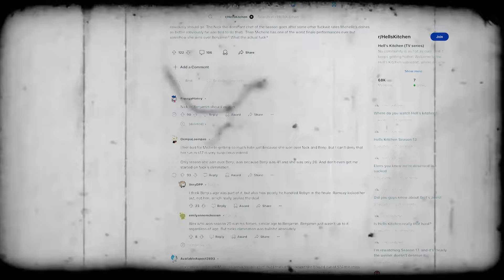Where Is The Most 'Controversial' Chef From Hell’s Kitchen TODAY?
Hell's Kitchen has had some pretty interesting winners on the show over the years. Today we will be taking a look at Where Is The Most 'Controversial' Chef From Hell’s Kitchen TODAY!

In these videos I like to cover a lot of Hell's Kitchen, MasterChef, Kitchen Nightmares, Hotel Hell, Bar Rescue and Gordon Ramsay topics such as Gordon Ramsay absolutely hating the food on Hell's Kitchen, MasterChef most disgusting dishes ever served, MasterChef most disgusting dishes and many other videos about MasterChef, Hell's Kitchen, Hotel Hell, Kitchen Nightmares, Bar Rescue, Ink Master and Gordon Ramsay.